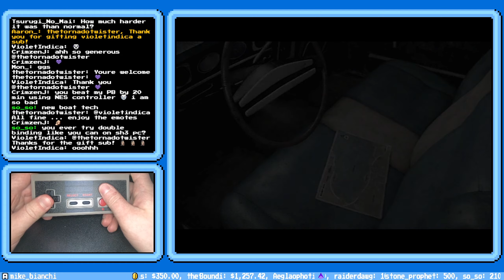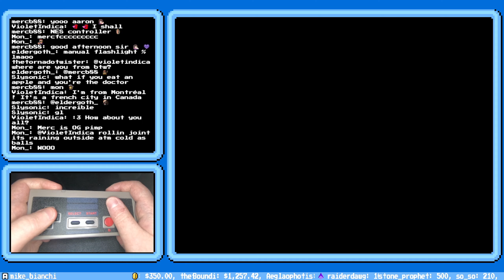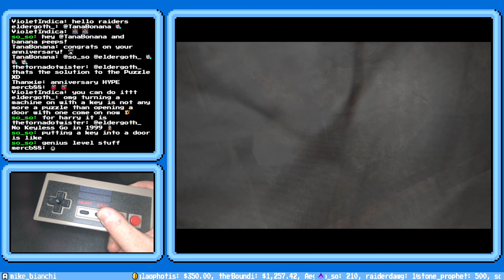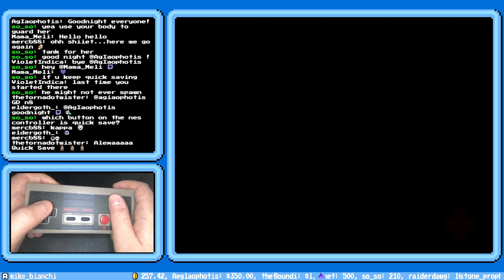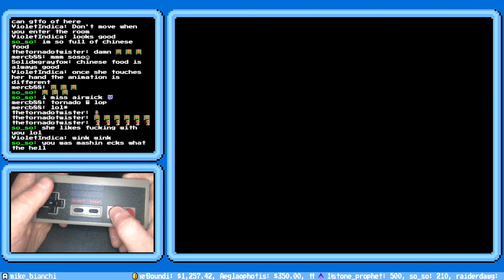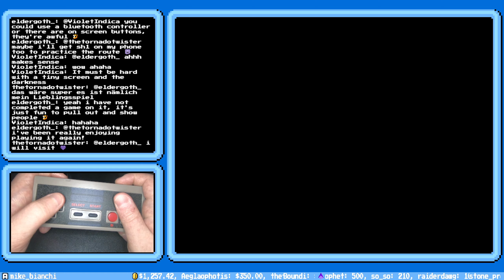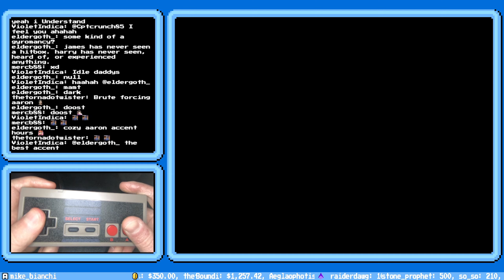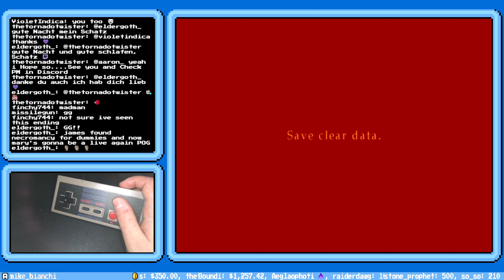Silent Hill 2 (HARD): With a NES Controller!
My 1 Year Twitch Partnerversary Stream (Part 2)!